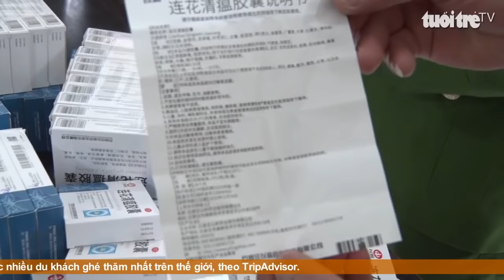Góc nhìn trưa nay | Cô giáo 9X vừa lên núi dạy học, vừa nhận nuôi hàng chục đứa trẻ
Bản tin với nhiều thông tin cập nhật: Người dân Hà Nội “đổ bộ” các phố ăn đêm sau khi hàng quán được mở sau 21h; Tuyển Việt Nam gặp khó khăn nhân sự ngay ngày tập trung đầu tiên; Đâm chết hàng xóm vì ghen tuông…